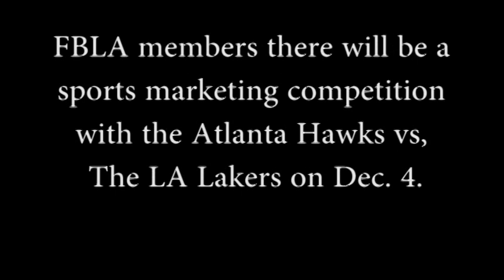NNN 11 5 15